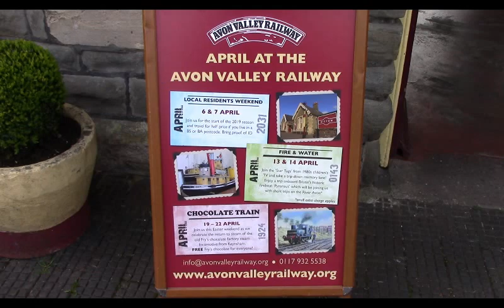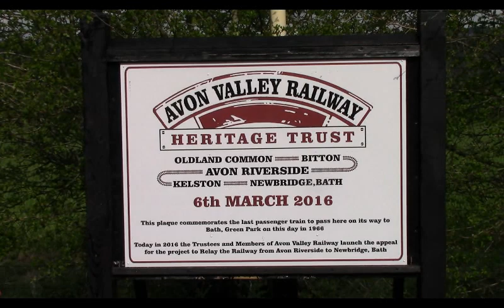AVON VALLEY RAILWAY–RESIDENTS WEEKEND–6/7th APRIL 2019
April 2019 is a busy month at the Avon Valley railway with three different events scheduled for three weekends. The Residents Weekend was the first in the series where people living in the local BA or BS postcodes could travel with a half price rover ticket. The railway was much busier than usual and blessed with dry weather and mainly sunny skies over both days. The War Department Hunslet Austerity 0-6-0ST, No.WD132 “SAPPER” handled the trains both days and the video contains much footage of the locomotive running round the trains at either end of the line – quite relaxing to watch! There was an additional stop on the northern section of the line to lock a crossing gate used by St Anne’s Primary School on the final round trip of the day.